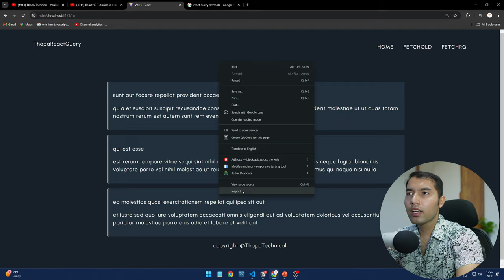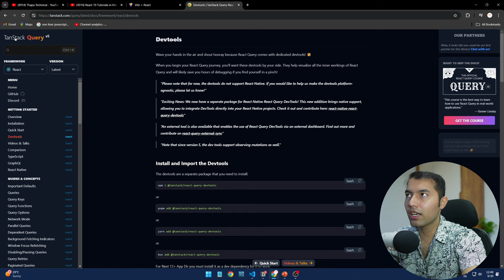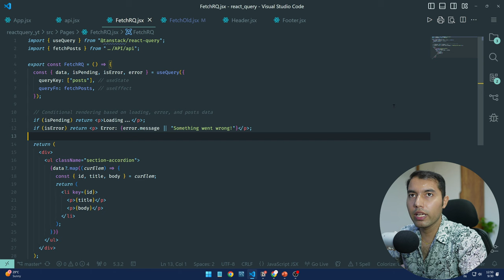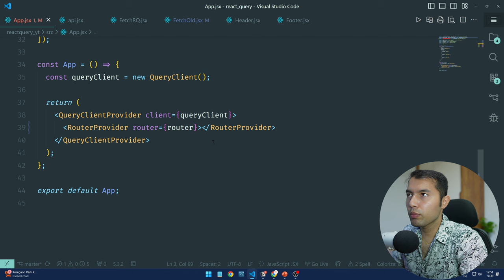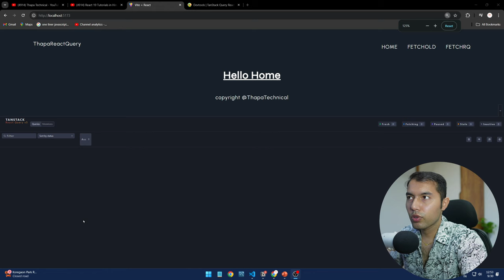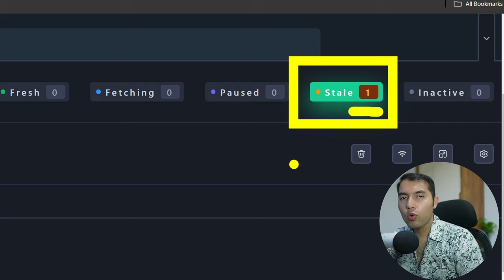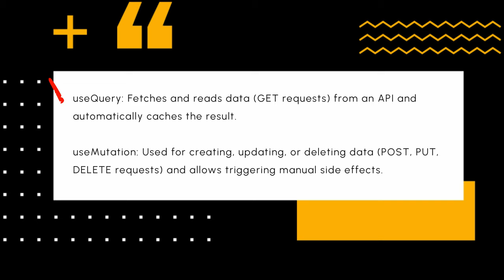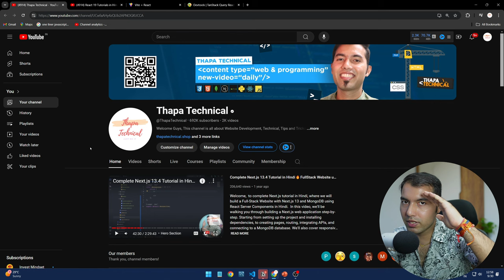TanStack Query DevTools: Master Your React Query Debugging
In this video, you'll learn how to effectively use TanStack Query DevTools to debug and optimize your data-fetching workflows in React. We'll cover installation, setup, and an overview of the tool's features. By the end, you'll understand how to monitor queries in real-time and compare useQuery with useMutation in React Query.

✌️ Join Us!

⌛TIMELINE⏳
0:00 - Intro to React Query
0:12 - React DevTools Overview
0:42 - Why We Need TanStack Query DevTools
1:33 - Installing React Query DevTools
3:20 - Adding React Query DevTools to Our React App
4:30 - How TanStack Query DevTools Look Like
5:20 - Overview of TanStack Query DevTools Features
9:03 - useQuery vs useMutation in React Query
10:05 - Comment and Let Me Know
10:10 - Next Video Update
10:30 - Outro